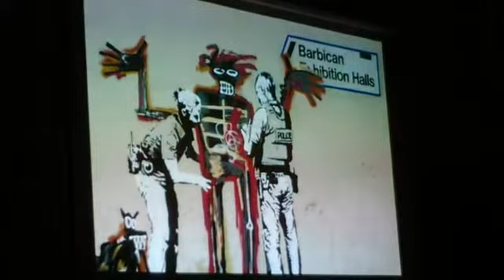Bansky originale a Finale Ligure